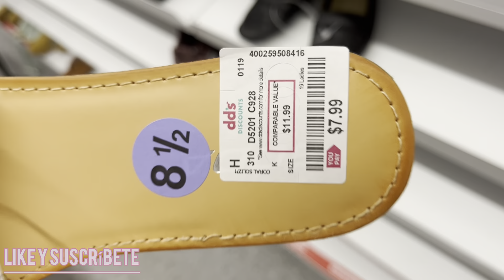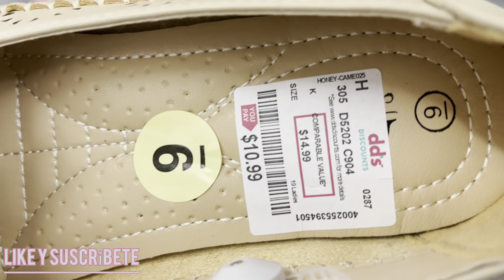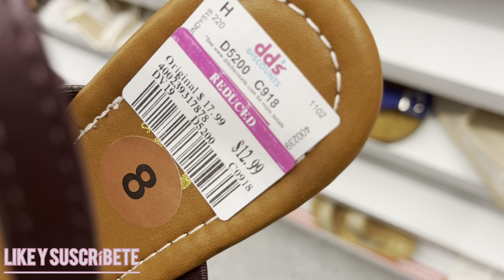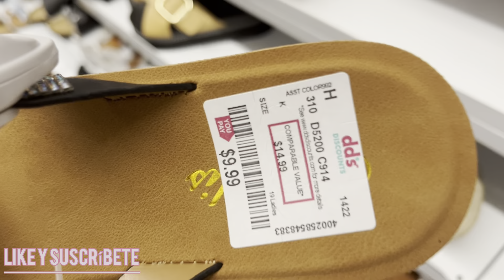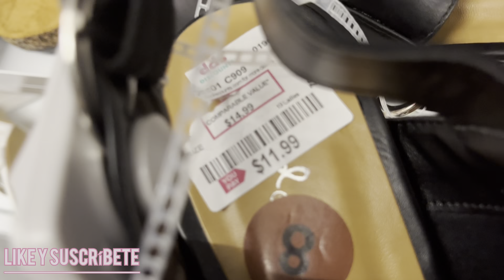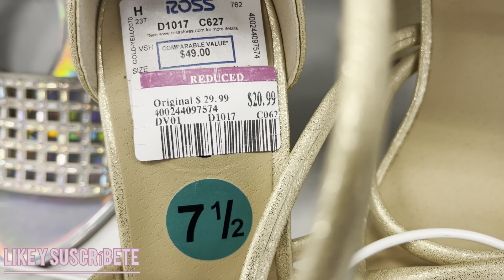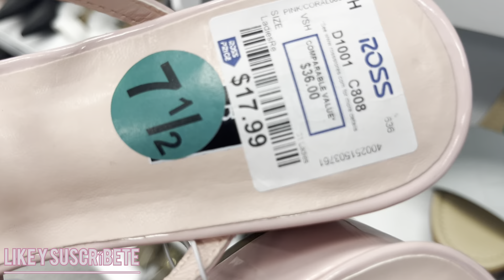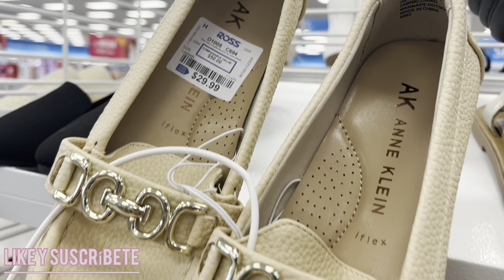ROSS Y DDS DISCOUNTS ZAPATOS BONITOS BUENOS PRECIOS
VEN CON MIGO A ROSS Y DDS DISCOUNTS ZAPATOS BONITOS BUENOS PRECIOS
 PRECIOS LO MEJOR EN EL ALMACEN A BUSCAR LOS MEJORES PRECIOS  EN BONITOS ZAPATOS LO NUEVO NUEVO , NUEVA MERCANCIA VEN CON MIGO A ESTE RECORRIDO DE FORMA VIRTUAL.

CARTERAS

LENCERIA

MAQUILLAJE

ZAPATOS

PERFUMES

WEN SAGACUELAR